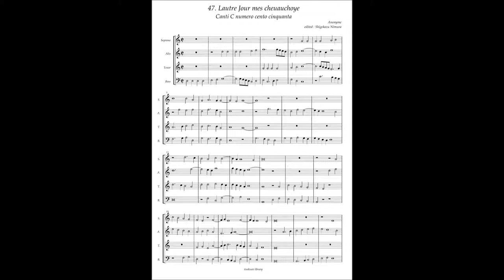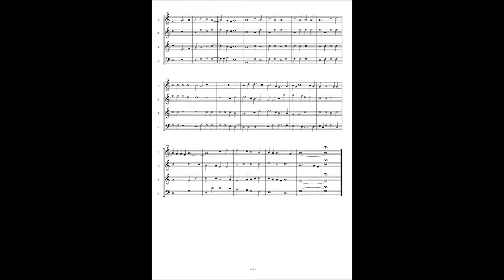Canti C No.47 Anonymous "Lautre Jour mes cheuauchoye"